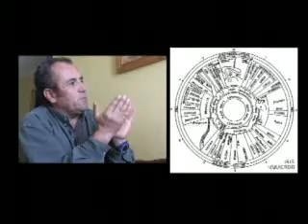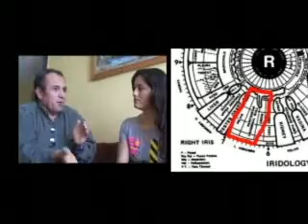iriologia rendermax part 02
nota deiriologia en la serena,